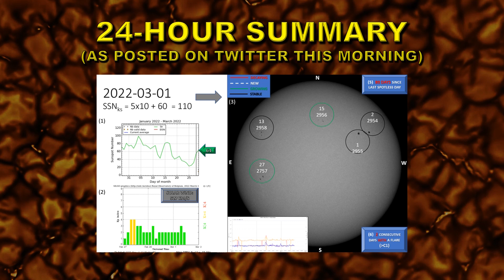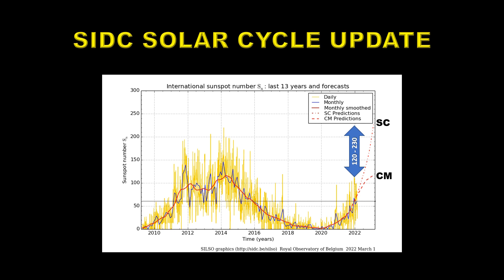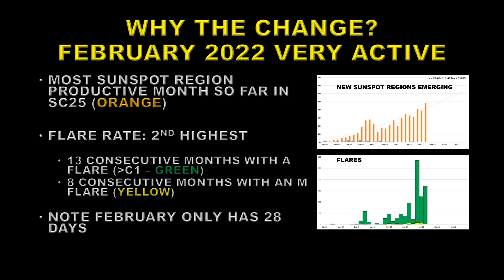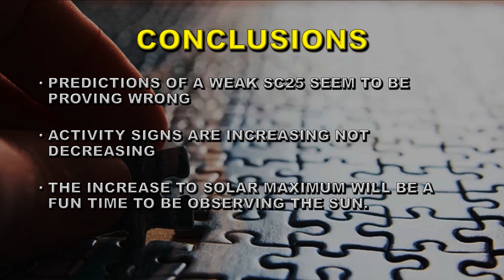THE SUN TODAY 2022.03.01: WILL SOLAR CYCLE 25 BE HUGE?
FUN SUN FACTS: The largest solar cycle recorded so far was Solar Cycle 19 which peaked in 1957 with a smoothed sunspot number of just under 300.

 SEE MY TWITTER CHANNEL FOR BREAKING SOLAR & CLIMATE NEWS: drkstrong

SOLAR DATA SOURCES:

Unless otherwise stated:
Sunspots: SIDC
X-ray emission: GOES
CME data and Sun-diving comets: SOHO LASCO
Coronal images: SDO and GOES
TSI: SORCE
KP: NOAA SWFC

ADVANCED-LEVELS: 4 (INCLUDING PHYSICS, CHEMISTRY, PURE AND APPLIED MATH)

SPECIAL-LEVEL: CHEMISTRY

1971 BSC: ASTRONOMY FROM UNIVERSITY COLLEGE, LONDON (INCLUDED COURSES ON STATISTICS, ADVANCED MATH TECHNIQUES, PHYSICS, THEORY OF ORBITS, SPHERICAL ASTRONOMY, STELLAR STRUCTURE, PLANETARY PHYSICS, HIGH-ENERGY ASTROPHYSICS, STELLAR ROTATION, SPECTROSCOPY, OPTICS, AND SOLAR PHYSICS)

1979 PHD (INCLUDING MSC COURSES ON ATOMIC AND NUCLEAR PHYSICS) HIGH-ENERGY ASTROPHYSICS: THESIS “STUDIES OF THE SOLAR CORONA AND GALACTIC X-RAY SOURCES” FROM THE MULLARD SPACE SCIENCE LABORATORY (UCL)

EMPLOYMENT:
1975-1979: CONSULTANT TO THE LOCKHEED SOLAR & ASTROPHYSICS LABORATORY (LSAL), PALO ALTO CALIFORNIA
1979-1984: DATA ANALYST FOR LSAL STATIONED AT NASA GSFC WORKING ON DATA FROM THE SOLAR MAXIMUM MISSION (SMM) X-RAY POLYCHROMATOR EXPERIMENT (XRP)
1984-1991: PRINCIPAL INVESTIGATOR ON SMM-XRP
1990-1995: CO-INVESTIGATOR ON THE YOHKOH SOFT X-RAY TELESCOPE EXPERIMENT. INCLUDE TIME SPENT IN JAPAN OPERATING THE YOHKOH SATELLITE AND PLANNING SOLAR OBSERVATIONS.
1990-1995: CORONAL STUDIES GROUP LEADER AT LSAL
1995 – 2001: MANAGER OF THE LOCKHEED MARTIN SOLAR AND ASTROPHYSICS LABORATORY (BUILDING AND OPERATING INSTRUMENTS LIKE SOHO MDI, SOHO EIT, TRACE, TRIANA EPIC, HINODE FPP, HINODE (XRT), IRIS, GOES SXI (4), GOES SUVI (4), GOES LIGHTNING MAPPER (4), SDO HMI, SDO AIA, AND JWST NIRCAM.)
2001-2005: SENIOR MANAGER/DIRECTOR (ACTING) AT THE LOCKHEED MARTIN ADVANCED TECHNOLOGY CENTER IN CHARGE OF ALL SPACE SCIENCE ACTIVITIES.
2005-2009: RELOCATED TO NASA GSFC TO HELP LOCKHEED WIN THE GOES-R INSTRUMENT AND SPACECRAFT CONTRACTS (SUCCESSFULLY)
2009-PRESENT: RETIRED – VOLUNTEER CONSULTANT TO NASA GSFC HELIOPHYSICS DIVISION. EDUCATION AND PUBLIC OUTREACH ACTIVITIES AT NASA VISITOR CENTER.